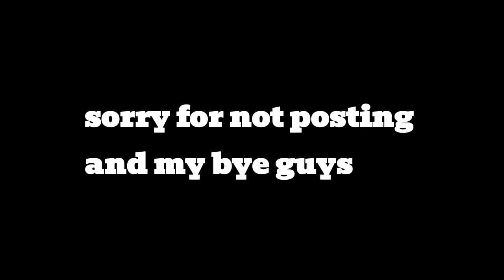i got co owner in a fan game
today i made a video with my friend in his fan game and it was fun to be a co owner and also sorry for not post i will post in each week